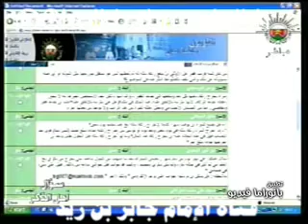حكم توقيت شهرا كاملا لإخراج الزكاة مع عدم تحديد يوما